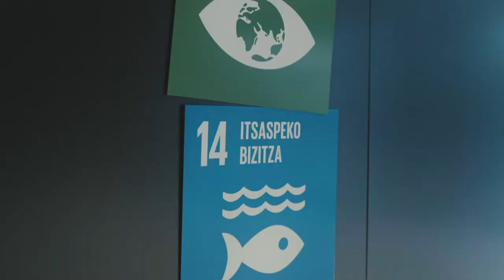UDALSAREA 2030 (ENG)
Udalsarea 2030 is the Basque Network of Sustainable Municipalities. The mission of Udalsarea 2030 is to work in a coordinated manner for local sustainable development, foster the co-responsibility of its members, and drive the incorporation of sustainability from a comprehensive approach in municipal policies.

Corporate video in English